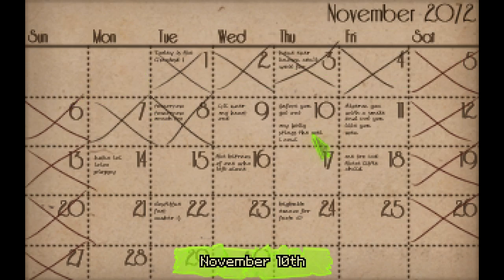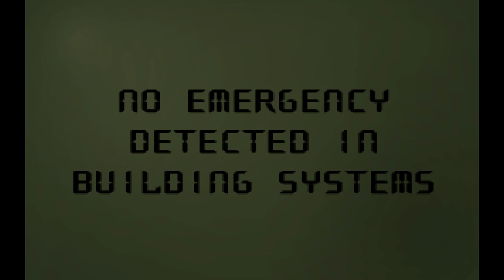Shardlight - Part 8 - Captured - Let's Play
We meet with the doctor but our infiltration of the Ministry of Medicine hits a big snag after we make a startling discovery!